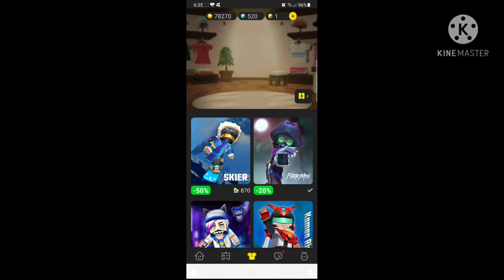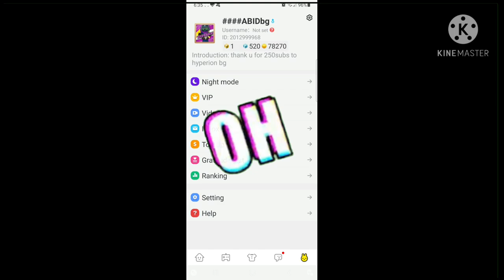New white and black homepage in BlockmanGo+night mode!!!